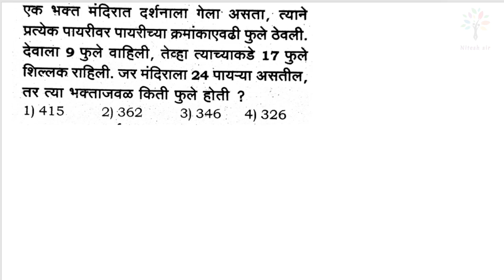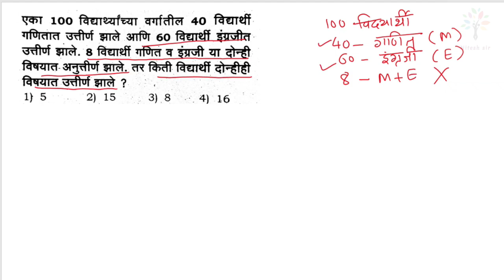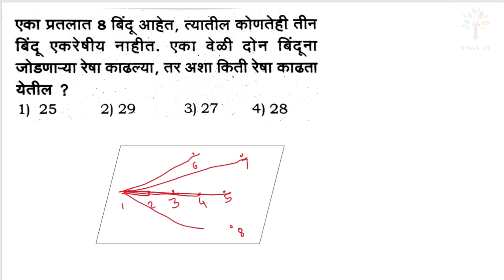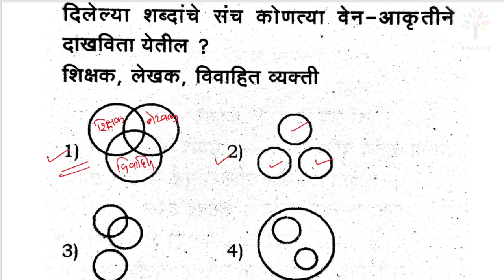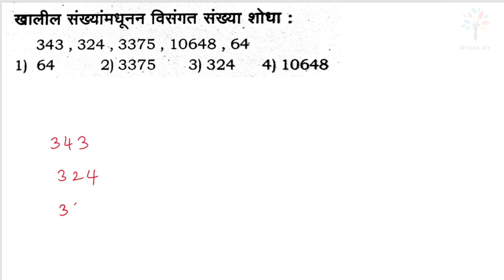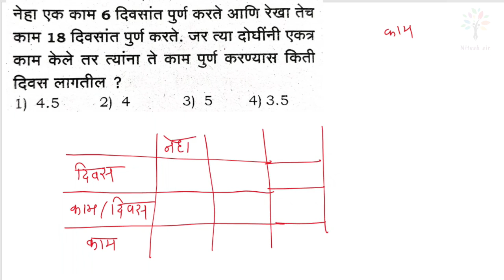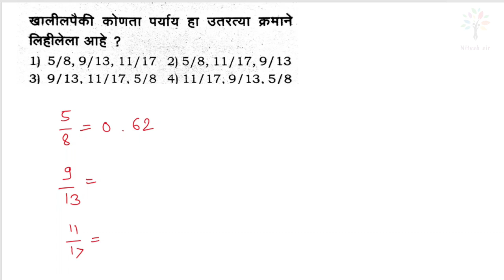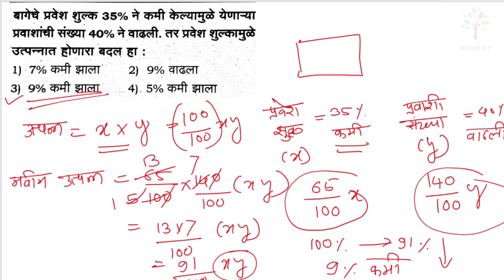MPSC COMBINE GROUP B 2021 EXAM| MATHS |गणित व बुद्धिमत्ता संपूर्ण विश्लेषण | नितेश सर |स्पर्धाकार.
या VIDEO मध्ये आपल्याला 2021 च्या MPSC COMBINE पूर्व परीक्षे मध्ये पडलेल्या गणित व बुद्धिमत्तेच्या सर्व प्रश्नांचे सखोल विश्लेषण केलेले आहे ,

तरी सर्व प्रश्नांमध्ये कमीत कमी सूत्रांचा वापर करून आपल्या LOGIC चा उपयोग करून कसे सोडवता येईल यावर जास्तीत जास्त भर दिलेला आहे .
स्पर्धाकार (नितेश सर ).